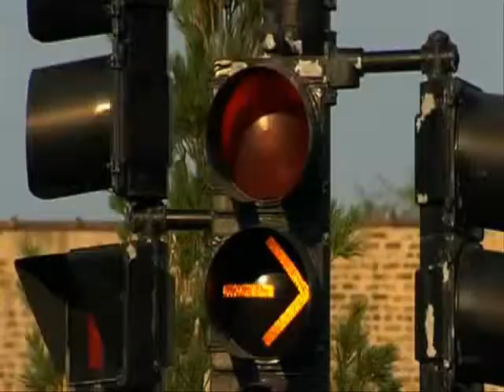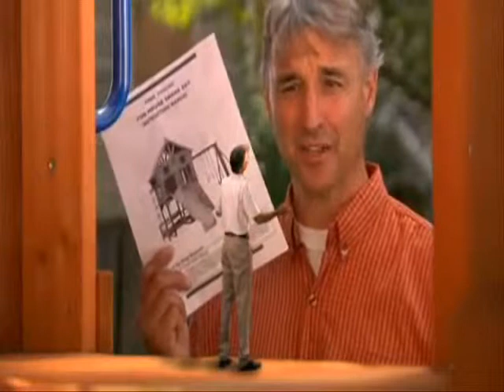Insurance creates Wealth with a Stroke of a Pen !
To earn & save a $million for your loved ones takes an average person at least over 20 years.But when you sign on the dotted line of a policy,you can instantly create an estate for your loved ones for the same value.Think about it.Don't you love your family now and forever?

to find out how to getting the right policy for you and your loved ones.